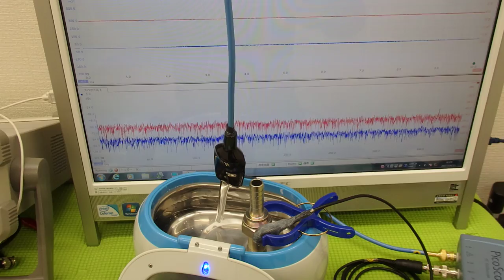オリジナル超音波プローブの「発振・制御」実験 Ultrasonic experiment （超音波システム研究所 ultrasonic-labo）